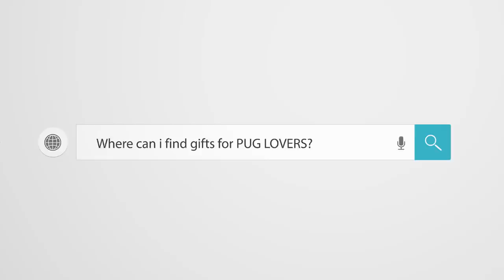Pug Compilation 109 - Funny Dogs but only Pug Videos | Instapugs